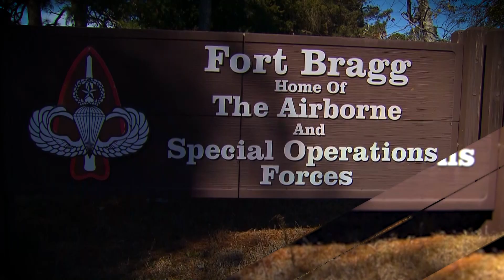6P HEADLINES 2 2R